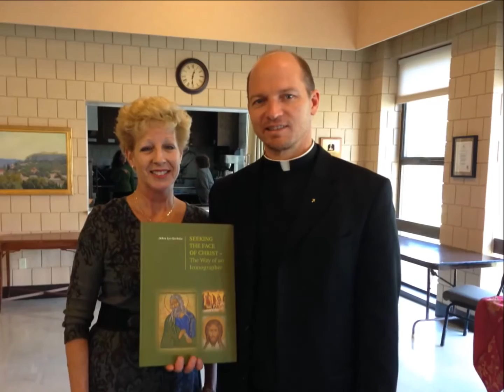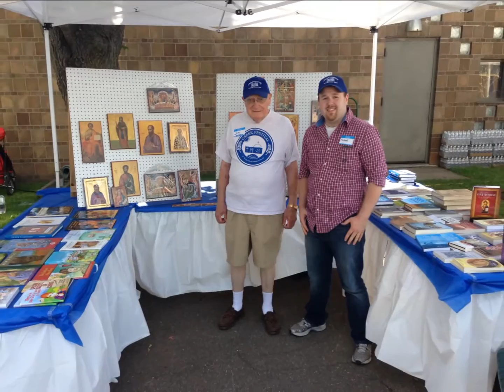75th Anniversary Slide Show- Part B (includes background music)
This slide show is a continuation of photos from our parish's 75 years of history.